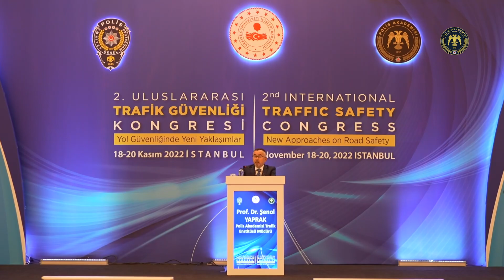II. Uluslararası Trafik Güvenliği Kongresi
18-20 Kasım 2022 tarihleri arasında Polis Akademisi Trafik Enstitüsü koordinatörlüğünde İstanbul’da “Yol Güvenliğinde Yeni Yaklaşımlar” temasıyla “II. Uluslararası Trafik Güvenliği Kongresi” düzenlenmiştir.

Söz konusu kongreye; Polis Akademisi Başkanımız Prof. Dr. Yılmaz ÇOLAK, EGM Trafik Başkanı 1. Sınıf Emniyet Müdürü Mehmet YAVUZ, Azerbaycan Trafik Genel Müdürü Ramiz ZEYNALOV, IRF Başkan Yardımcısı Brendan HALLEMAN, Avusturya Viyana Üniversitesi’nden Prof. Dr. Hermann KNOFLACHER, Jandarma Genel Komutanlığı Trafik Daire Başkanı J.Alb. Özgür Ecevit TAŞCI, Polis Akademisi Başkan Yardımcılarımız 1. Sınıf Emniyet Müdürü Fatih İNAL, 1. Sınıf Emniyet Müdürü Doç. Dr. Ufuk AYHAN, Prof. Dr. Hamit Emrah BERİŞ, Gürcistan Tiflis Üniversitesi Uluslararası Ekonomi Okulu Müdürü Tamara SULUKHIA, Trafik Enstitüsü Müdürü Prof. Dr. Şenol YAPRAK, Emniyet Genel Müdürlüğü Merkez ve Taşra Teşkilatı, Jandarma Genel Komutanlığı, POMEM ve PMYO Okulu Müdürleri, ülkemiz ve yurtdışındaki üniversitelerden akademisyenler katılım sağlamıştır.